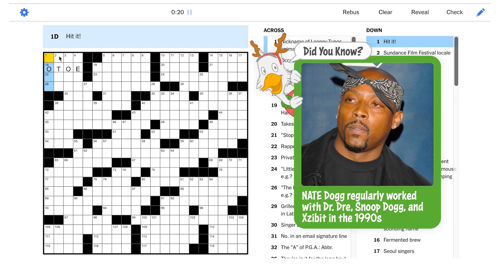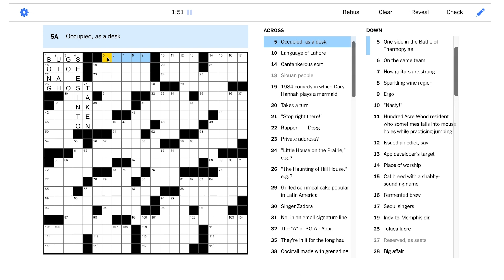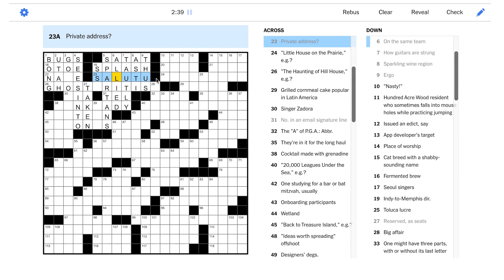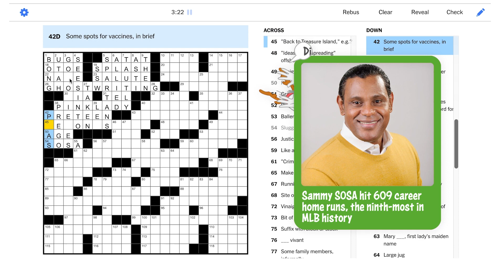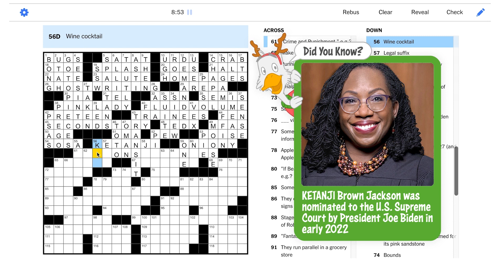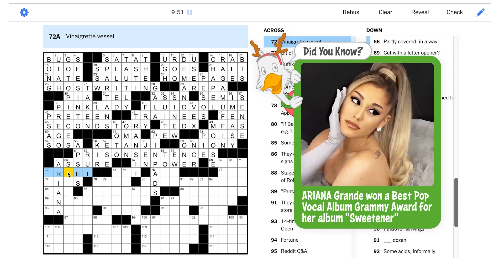Speed Solve With Me: The New York Times Crossword - Sunday, December 25, 2022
That's another Sunday NYT puzzle in the books!

"Novel Thinking"

This is the New York Times crossword for Sunday, December 25, 2022 by John Martz - Edited by Will Shortz.